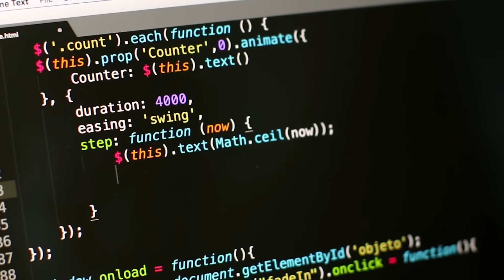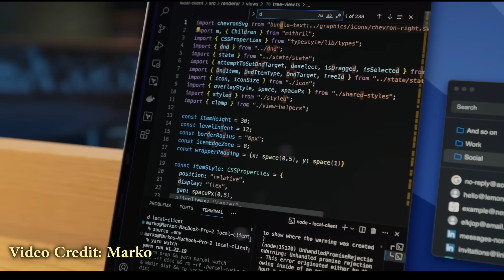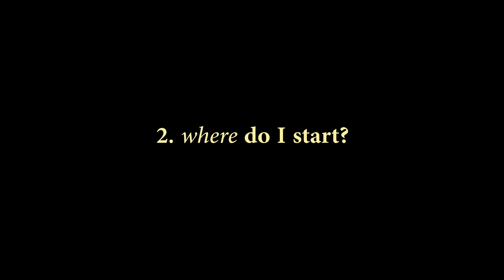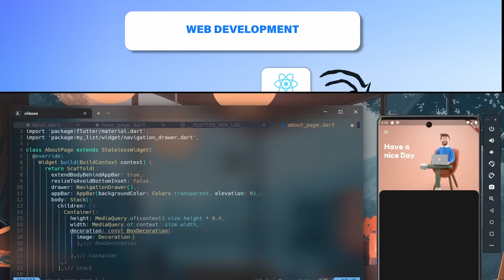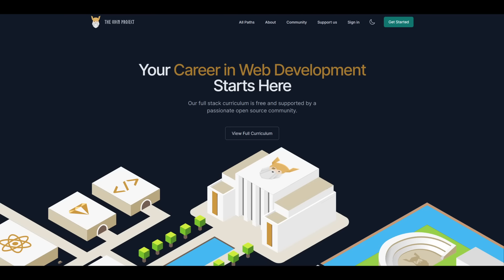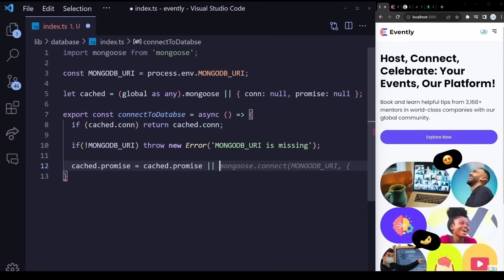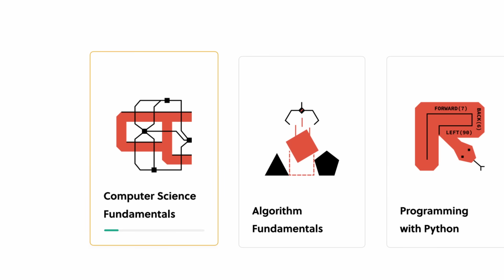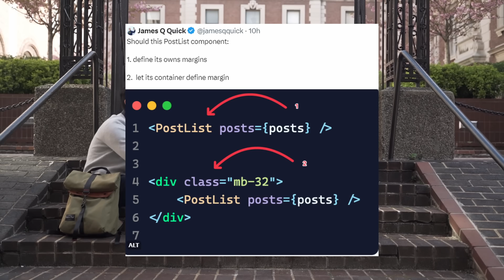Learn To Code Like a GENIUS and Not Waste Time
To try everything Brilliant has to offer—free—for a full 30 days, .

Learning to code is pretty overwhelming so this video should break down the essential steps and resources you need to start coding as a beginner. No prior experience required. I won't lie this probably isn't everything, but it is enough to get you started with coding. This isn't to get you a job, it's just a quick guide so you can start making your fun projects.

If you wanna build 10x developer level projects check out CodeCrafters
If you want to build an awesome newsletter like Sloth Bytes I use beehiiv